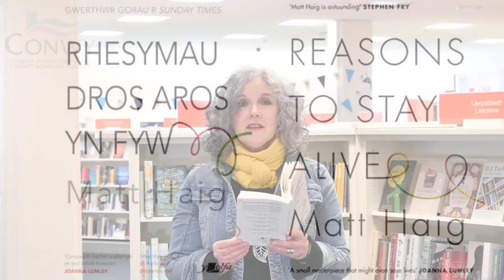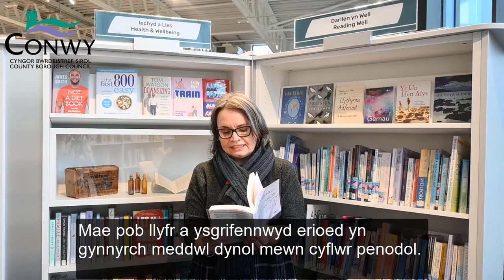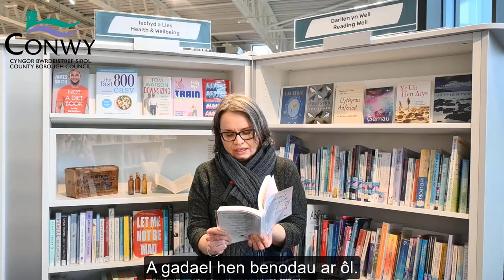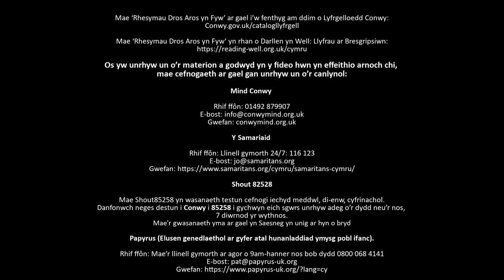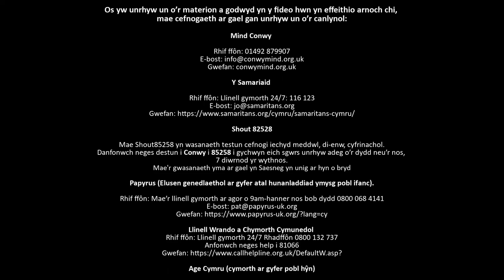Rhesymau Dros Aros yn Fyw gan Matt Haig Rhan 2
Ymunwch â ni dros y diwrnodau nesaf wrth i ni rannu ‘Rhesymau dros aros yn fyw’ Matt Haig, sydd yn rhan o’r cynllun Darllen yn Well Llyfrau ar Bresgripsiwn i gefnogi a hybu ein lles meddyliol. Mae copïau o lyfr Matt ar gael i’w benthyg o Lyfrgelloedd Conwy

Os yw unrhyw un o’r materion a godwyd yn y fideo hwn yn effeithio arnoch chi,
mae cefnogaeth ar gael gan unrhyw un o’r canlynol:

Mind Conwy
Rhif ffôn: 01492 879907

Y Samariaid
Rhif ffôn: Llinell gymorth 24/7: 116 123

Shout 82528
Mae Shout85258 yn wasanaeth testun cefnogi iechyd meddwl, di-enw, cyfrinachol.
Danfonwch neges destun i Conwy i 85258 i gychwyn eich sgwrs unrhyw adeg o’r dydd neu’r nos,
7 diwrnod yr wythnos.
Mae'r gwasanaeth yma ar gael yn Saesneg yn unig ar hyn o bryd

Papyrus (Elusen genedlaethol ar gyfer atal hunanladdiad ymysg pobl ifanc).
Rhif ffôn: Mae’r llinell gymorth ar agor o 9am-hanner nos bob dydd 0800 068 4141

Llinell Wrando a Chymorth Cymunedol
Rhif ffôn: Llinell gymorth 24/7 Rhadffôn 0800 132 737
Anfonwch neges help i 81066